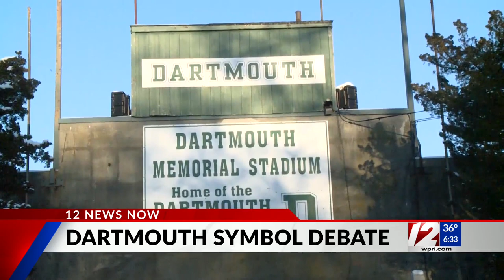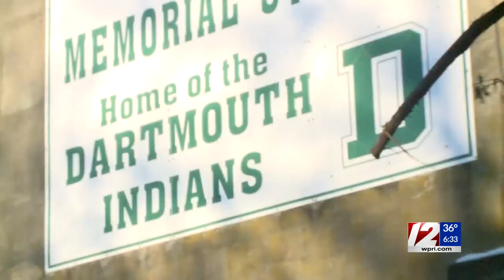Dartmouth voters to decide whether to keep high school's logo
Residents in Dartmouth are sounding off on whether to keep the high school's Indian logo.